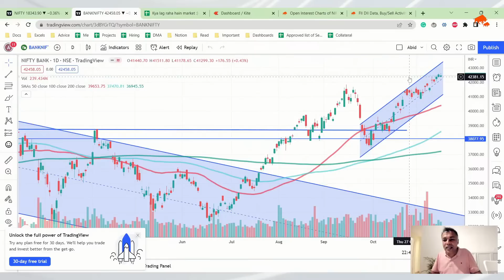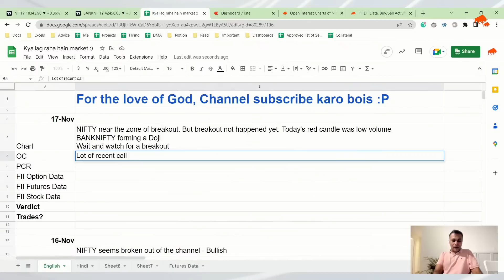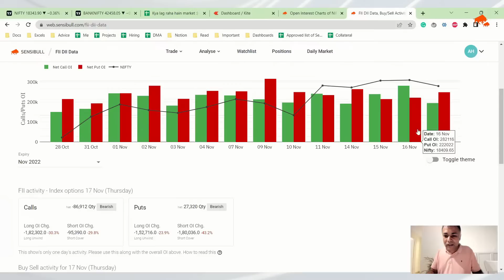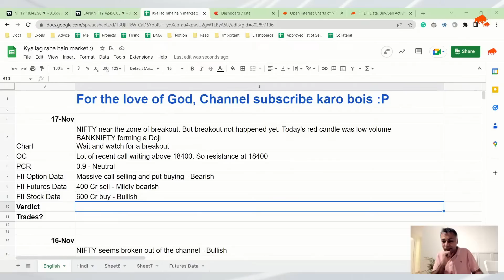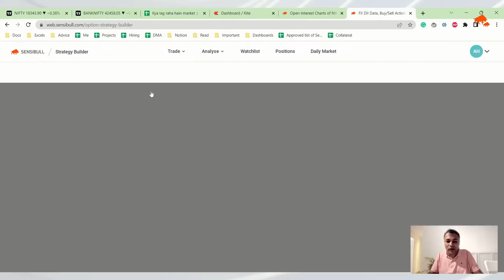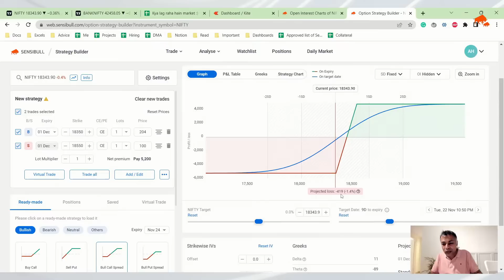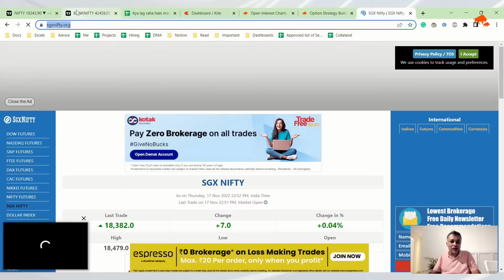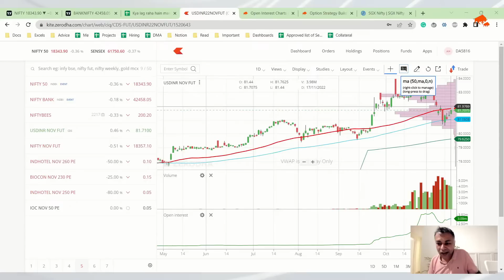Nifty, Bank Nifty and Dollar Analysis for 18 Nov